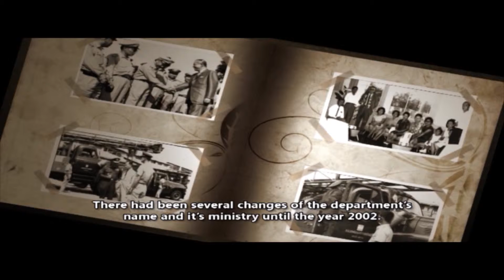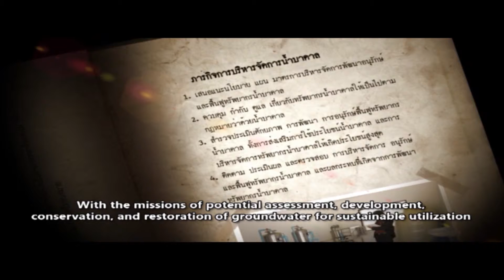ประวัติกรมทรัพยากรน้ำบาดาล